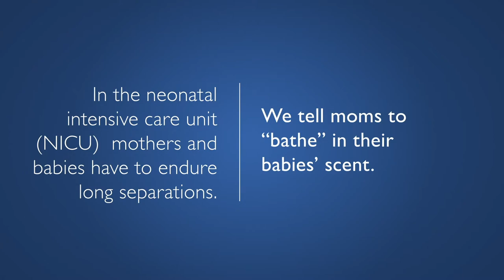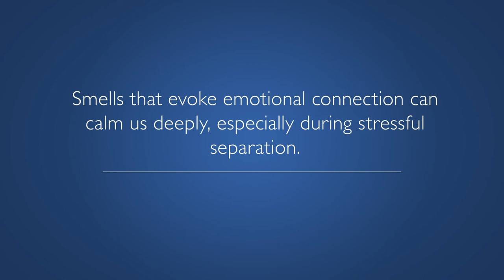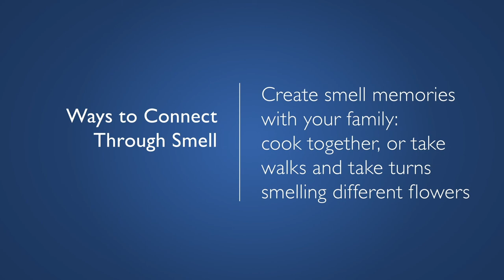Connecting Through Smell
Dr. Martha G. Welch, Director of the Nurture Science Program at Columbia University Irving Medical Center describes how how smells that evoke emotional connection can calm us deeply, especially during stressful separation.